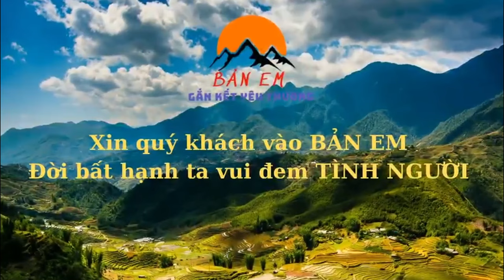Tháng Ngày Ông Vất Vả Người Mẹ Vô Tâm Liền Ra Hái Trộm